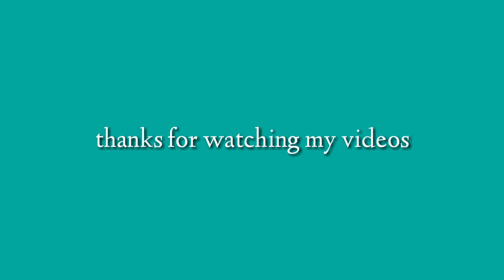tribal village life ఈ గ్రామంలో నిజంగా నీరు సాల ఇబ్బంది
నిజంగా మా ట్రైబల్ ఏరియాలో ఉన్న నీరు సమస్యలు మాత్రం యెవరు కూడా పరిక్షరించట్లేదు అందుకు గాను ఈ వీడియో చుసె ప్రతి ఒక్కరూ గవర్నమెంట్ కి చేరె వరకు  చేర్ చెయ్యగలరని కోరు కుంటున్నాము
tribal village life #
                                                      ధన్యవాదములు